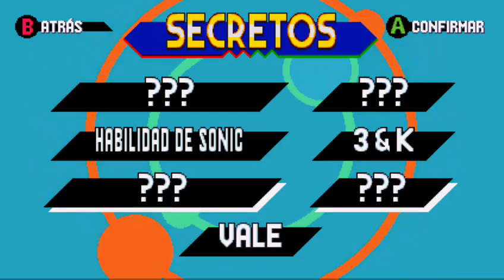Sonic Mania: dos horas de Gameplay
El rey de los loopings ha regresado a sus orígenes con su mejor título en décadas, y en VidaExtra lo celebramos con una generosa ración de gameplay -- Watch live